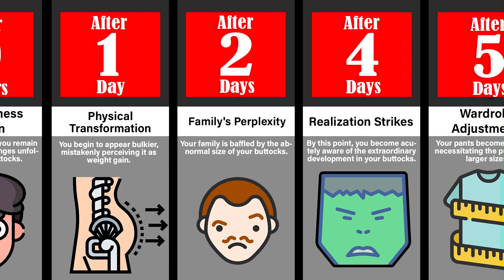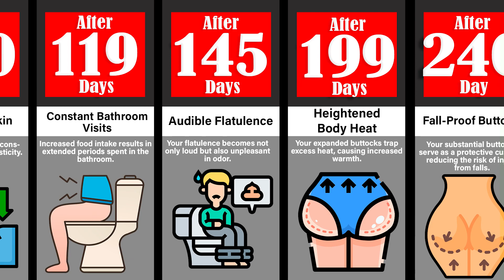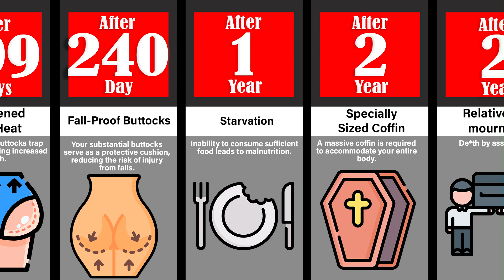Timeline: What If Your Butt Never Stopped Growing? (PART 2)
Envision a scenario where your posterior just continues to grow endlessly. Simple tasks like sitting down or selecting clothing would suddenly become quite arduous, don't you think? This whimsical notion not only brings a touch of humor but also encourages contemplation on how such a peculiar transformation could amusingly reshape our everyday lives.